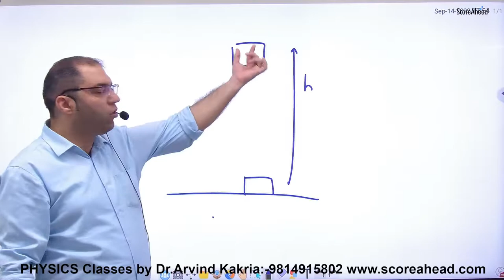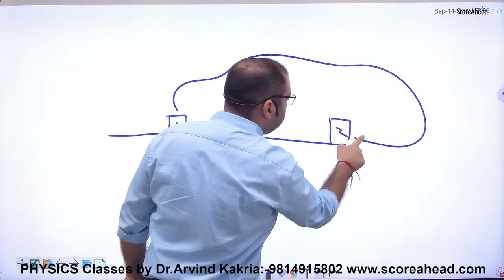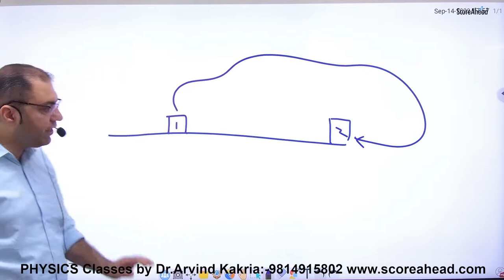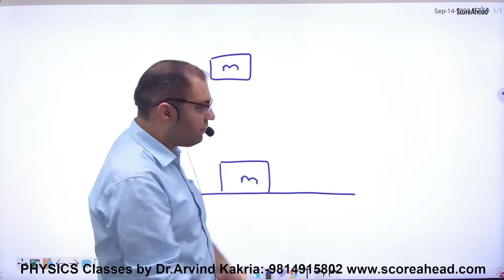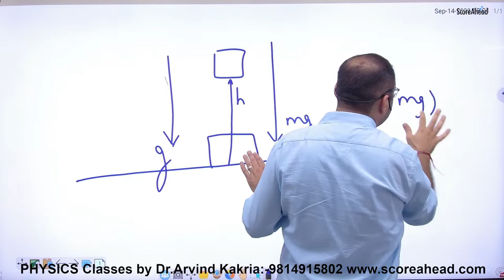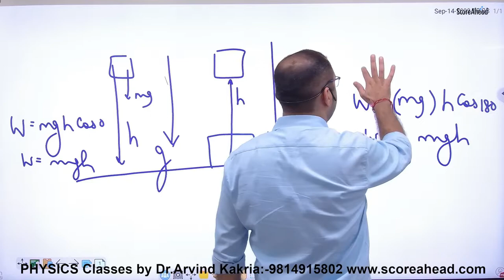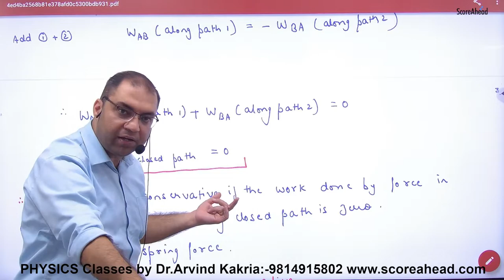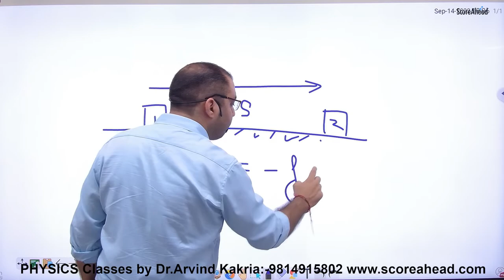117 Conservative & Non conservative force